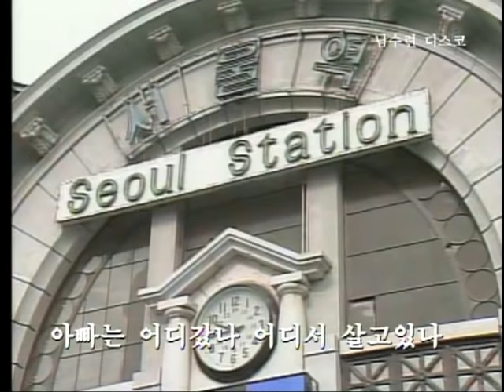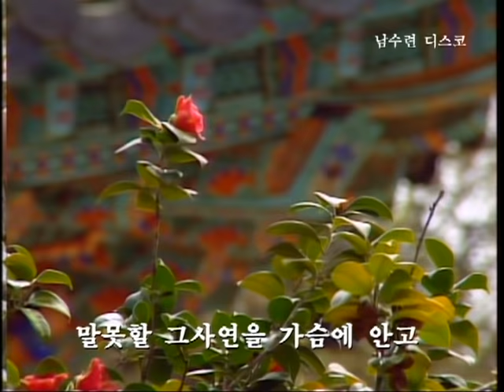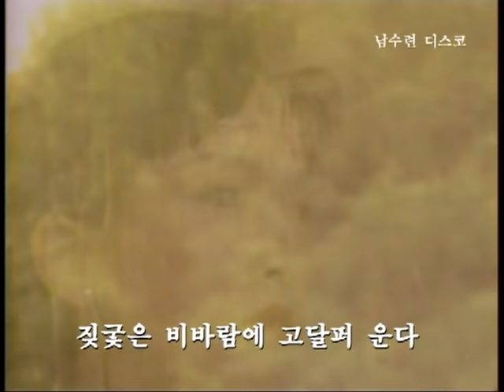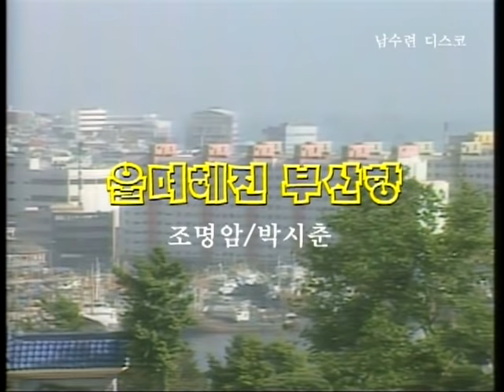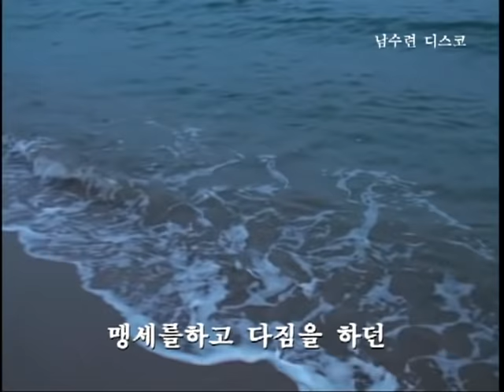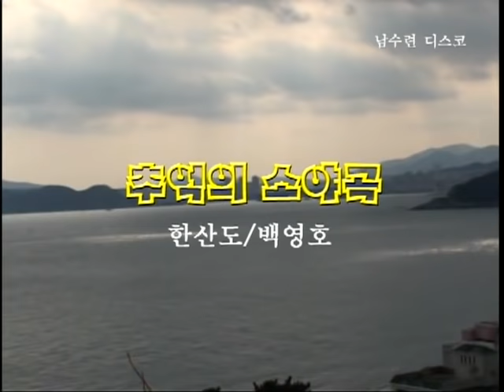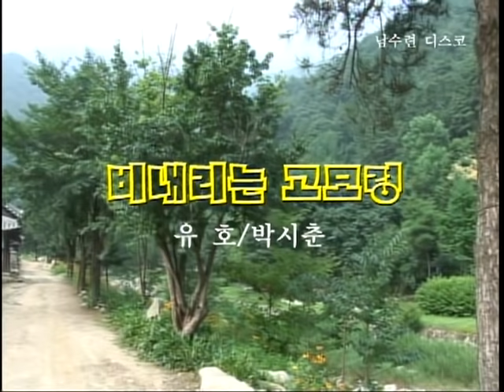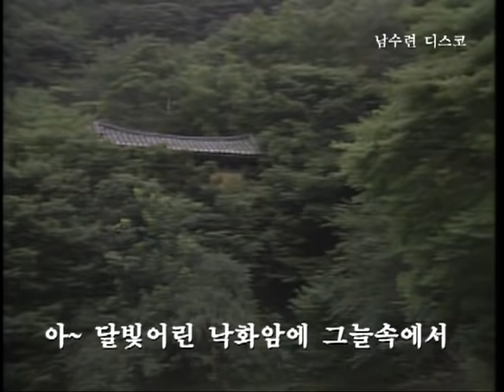남수련 옛날유행가 메들리 디스코 영상보기 유튜브 최고의 인기가수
👉즐겁게 감상하셨다면??👈

👆한번씩만 눌러주세요~👆